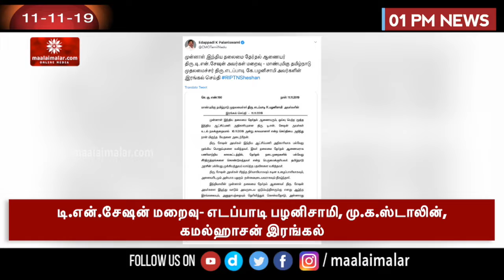சென்னை உயர் நீதிமன்றத்தின் 49-வது தலைமை நீதிபதியாக பதவியேற்றார் ஏ.பி.சாஹி